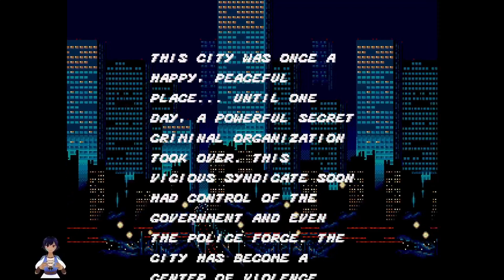Bare Knuckle / Streets of Rage - Genesis / Megadrive